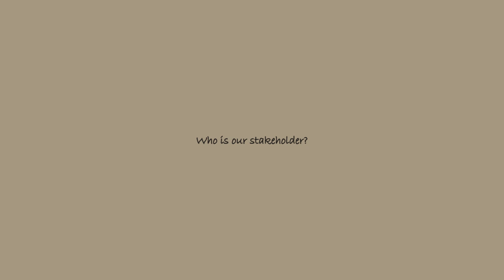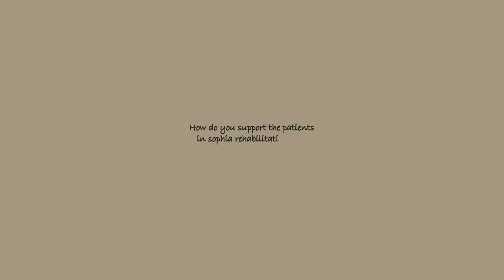MED01x_2018_Module_1_Sophia_The_system-video